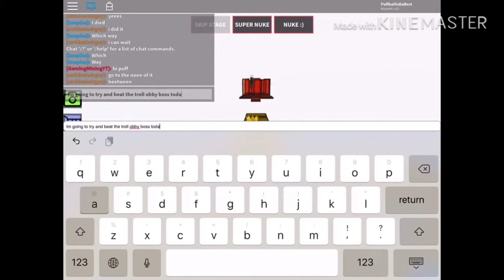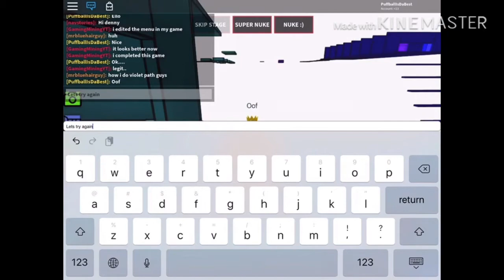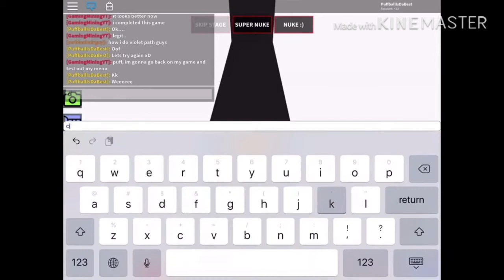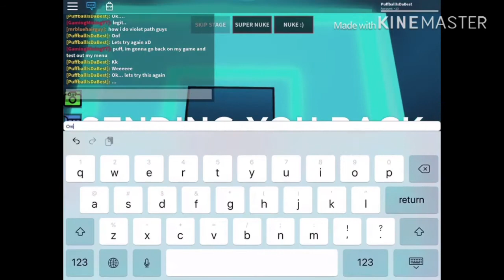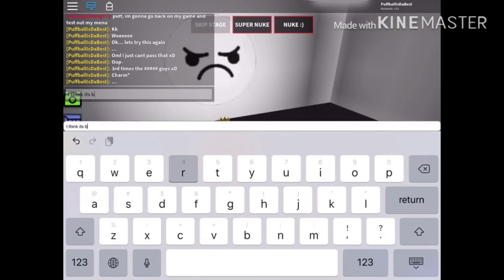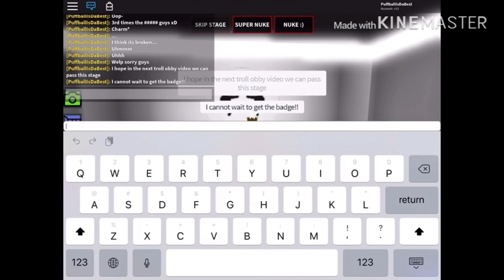Troll Obby BOSS LEVEL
I try and beat the Troll Obby Boss Level
Shoutout: GamingMiningYT (for being a supportive friend)